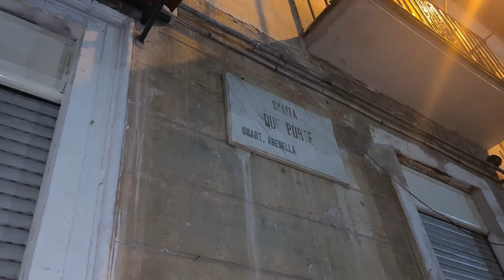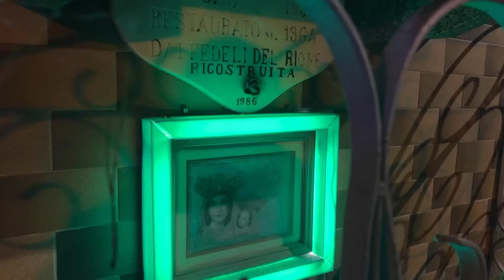Droga da Olanda e Spagna per le piazze del Napoletano: il video del blitz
NAPOLI - I Carabinieri del Comando Provinciale di Napoli, con la collaborazione altresì dei Reparti Specializzati territoriali dell’Arma dei Carabinieri, hanno dato esecuzione ad un provvedimento applicativo di misure cautelari personali (custodia in carcere, arresti domiciliari e divieto di dimora) emesso dal G.I.P. del Tribunale di Napoli, su richiesta della Direzione Distrettuale Antimafia, nei confronti di 29 persone gravemente indiziate, a vario titolo, dei reati di associazione per delinquere finalizzata al traffico di stupefacenti nonché detenzione di droga ai fini di spaccio.